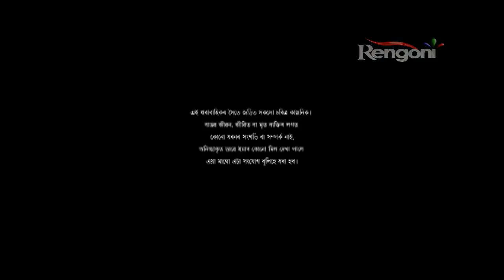Alpona_ EP 143 || 9th July 2019